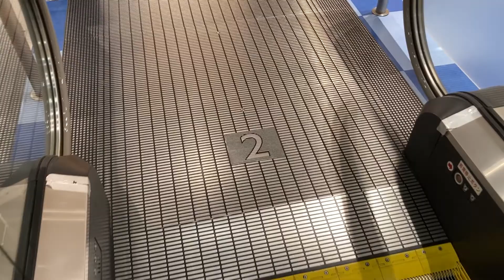【エスカレーター】アリオ北砂 ブルーエスカレーター4階→1階